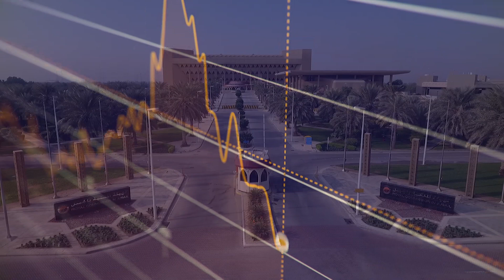فيلم المؤتمر والمعرض السعودي للروبوتات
فيلم المؤتمر والمعرض السعودي للروبوتات ضمن فعاليات موسم الشرقية بمدينة الجبيل الصناعية